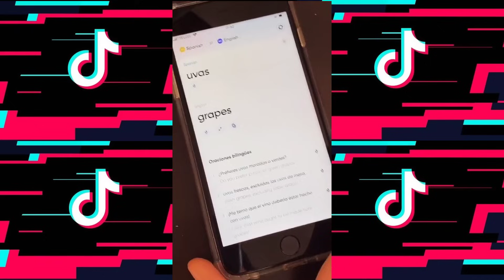LO NUEVO DE TIKTOK 2021 MARIANA PALACIOS😁😁😁😁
SUCRIBETE: Somos un canal dedicado a darte el mejor entretenimiento de tik tok.